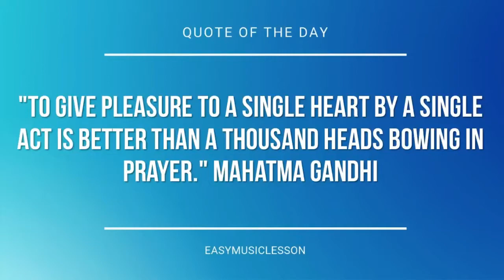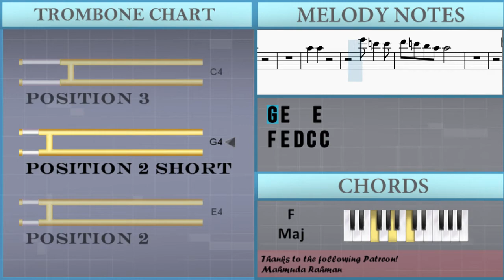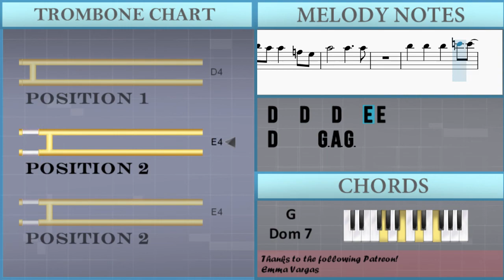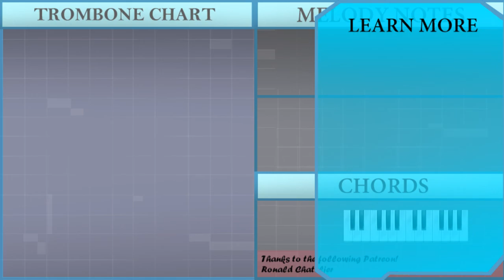How to play Rehab by Amy Winehouse on Trombone (Tutorial)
The easiest way to learn how to play Rehab by Amy Winehouse on the trombone. It's a trombone tutorial for Rehab by Amy Winehouse.

EasyMusicLesson teaches you to play the your favorite instrument, through easy and simple animation so that you too can learn how to play Rehab by Amy Winehouse on the trombone easily. A trombone tutorial with visual animation graphic.

Chords of Trombone arrangement:
C Dom 7   C Dom 7   C Dom 7   C Dom 7   G Dom 7   F Dom 7   C Maj
F Maj   C Maj   E Dom 7   A Min   F Maj   G# Maj   E Dom 7
A Min   F Maj   G# Maj   G Dom 7   G Dom 7   F Dom 7   F Dom 7
C Dom 7   C Dom 7   C Dom 7   C Dom 7   E Dom 7   A Min   F Maj
G# Maj   E Dom 7   A Min   F Maj   G# Maj   G Dom 7   G Dom 7
F Dom 7   F Dom 7   C Dom 7   C Dom 7   C Dom 7   C Dom 7   G Dom 7
F Dom 7   C Maj

Melody notes of Trombone:
G3 G3 A3 C4 A3 C4   A3 D4
D#4
C4 D4 C4 C4   D4 D#4
C4 D4 C4 C4   A3 G3
C4       C4     C4
D4   D4   D4   E4 E4
D4     G3 A3 G3
D#4 D4   C4   C4   A3
C4         G3
G3 A3 C4 A3 C4   A3 D4
C4 D#4 D4 C4 D4
E4 C4
C4
C4 D4
E4   E4       C4
E4   E4   E4 D4 C4 D4
E4   E4
G3
D#4 D4   D4
C4   A3   G3
D#4   D4 D4     C4 G#3
G3 D4 D4
D4 D4     D4 E4 F4 E4
D4 E4
G3 G3
D#4       D4
C4       D4
D#4       D4
C4       D4   G3
D#4
C4       C4     C4
C4         G3
E4   C4 D4   D4
C4
D#4   D4
D#4   D4   D#4     C4
D#4   D4 C4
D4
E4   E4       C4
E4   E4 G4   G4 E4 G4
G4 F4 E4
D#4       D4
C4   D4   A3   G3
D#4       D4
C4       G#3
C4 D4     C4
D4   D4   D4   F4 E4
D4 E4
D#4   D#4
D#4   D#4 C4 D#4
C4 D4 D#4 C4   D4
C4   D4     G3
D#4
E4 C4
C4   C4
E4   E4
E4   C4 E4       E4
C4
A3
D#4       D4   D4
C4       D4
D#4       D4
C4       G#3
G3
D4 E4
D#4       D4
C4       D4
D#4       D4
C4       D4   G3